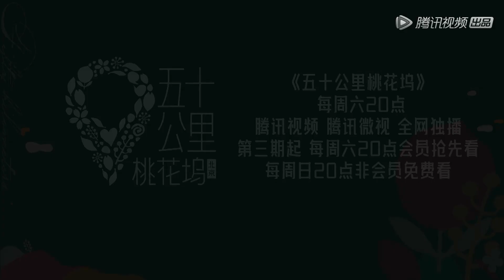舒淇宋丹丹成姐妹淘，日常超腻歪 ~ |《五十公里桃花坞》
【播出时间】▶▶▶会员每周六晚抢先看；非会员下周六晚8点转免